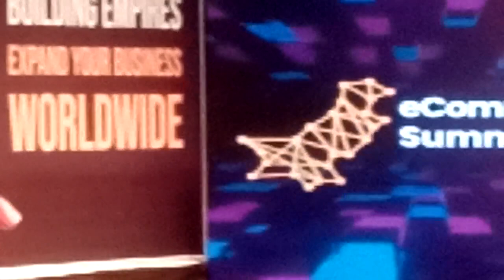Business conference Lahore🤑🤑paisa hy paisa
Business conference Lahore.